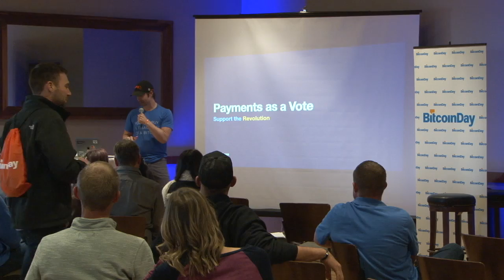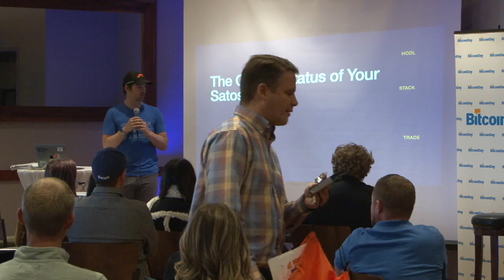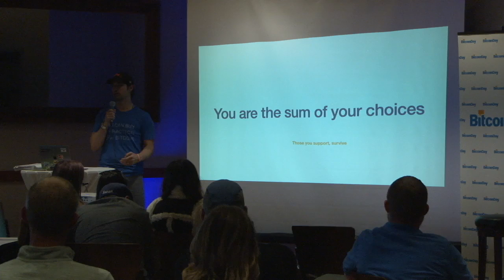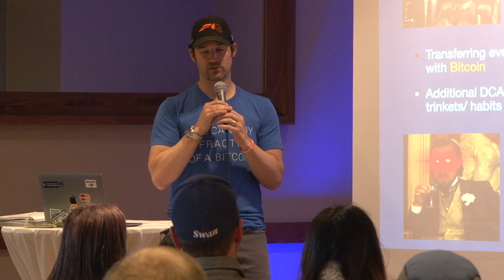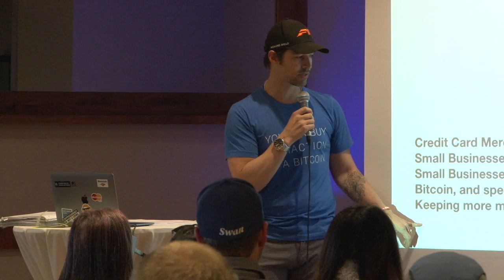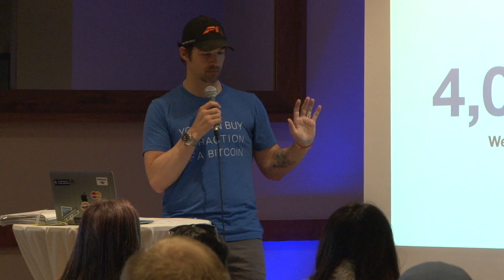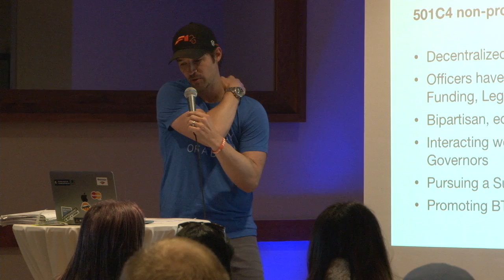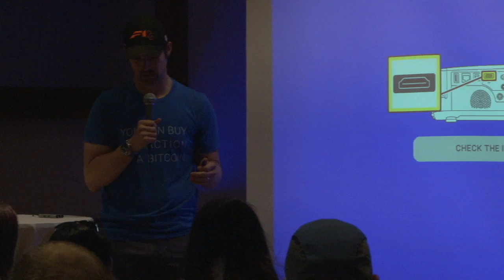Keynote Address Payments as a Vote